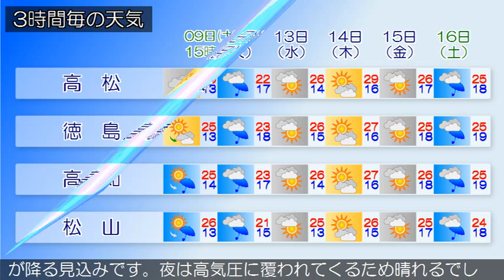2015/05/09 四国地方の天気予報 昼